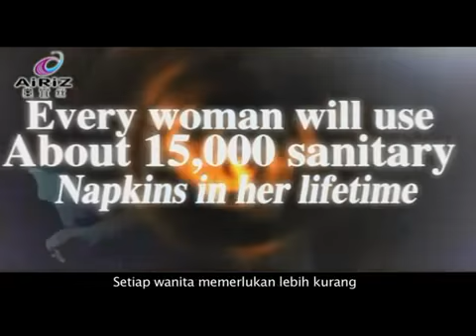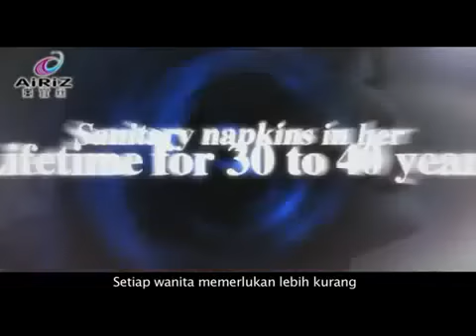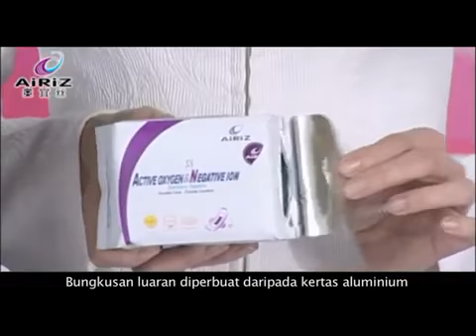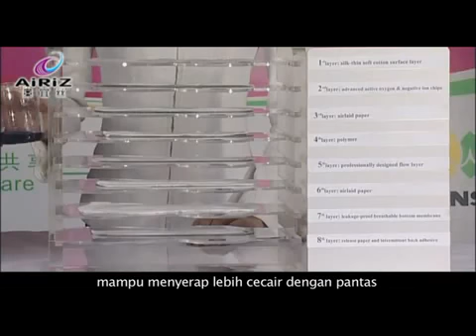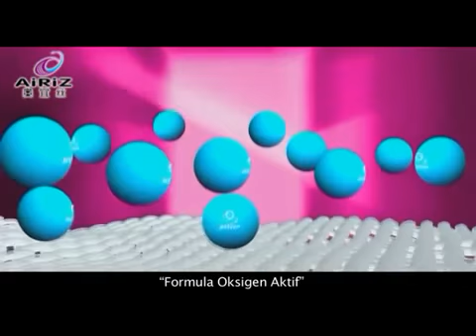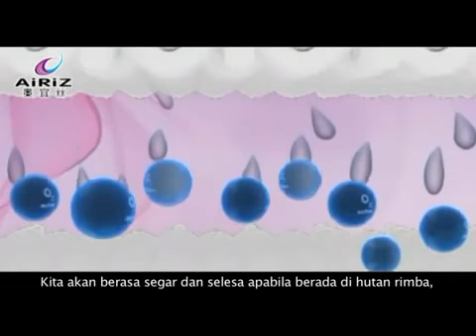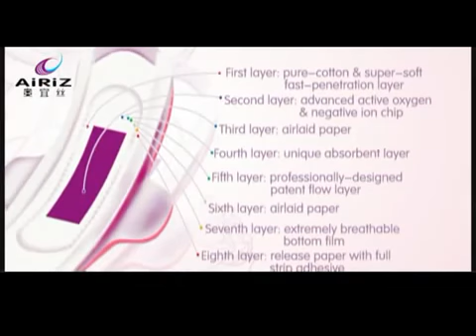[An Tiens Group 70] Products AIRIZ (Băng Vệ Sinh ION ÂM) TIENS GROUP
Tại các hệ thống Tiens Group Toàn Cầu 224 quốc gia và lãnh thổ.